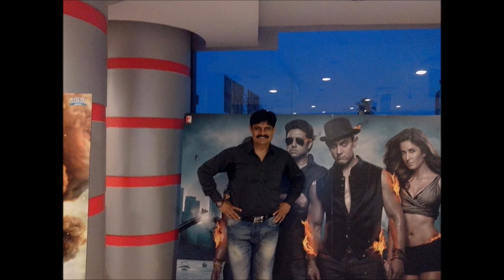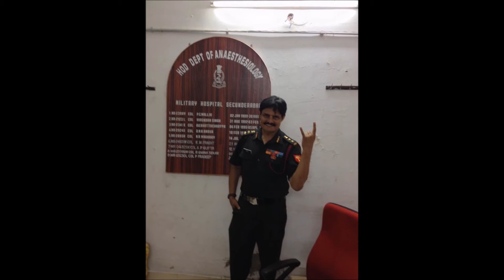Yeh tara woh tara Swades